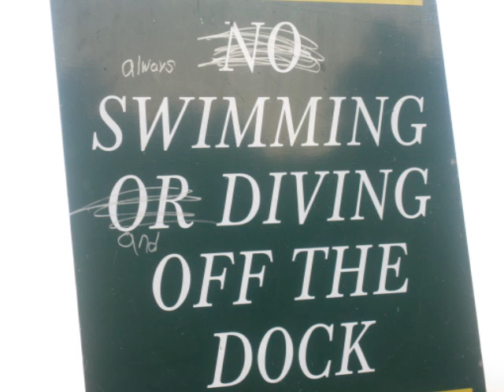manitoulin island(beautiful place,like a dream)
a video of my trip to manitoulin island